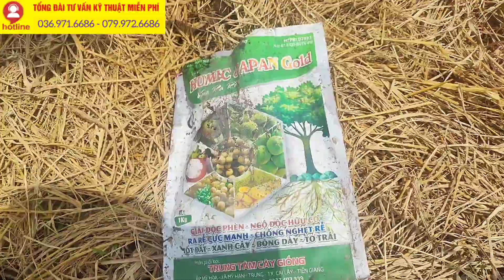PHÂN BÓN TỐT NHẤT CHO CÂY TRỒNG, CÂY MAU LỚN, ÍT SÂU BỆNH HẠI. NÊN DÙNG.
❤❤Chào mừng bà con đến với kênh youtube của NoKia. Hôm nay mình làm clip về hướng dẫn chăm sóc cây trồng. Anh chị em nào muốn được tư vấn tại vườn về kỹ thuật cho cây trồng cứ liên hệ với mình để cho cây nhanh phát triển tốt nhất, chi phí thấp nhất.

Cám ơn cả nhà đã ủng hộ Kênh Cùng Nông Dân Ra Vườn Mr.NoKia.

❤❤@ Độc Quyền Thuộc CÙNG NÔNG DÂN RA VƯỜN MR.NOKIA